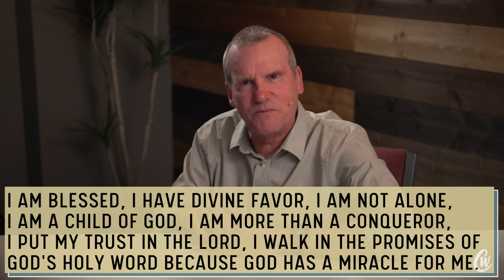The Stumbling Conundrum - Pastor Pete 09-03-22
Gave your heart to Jesus?